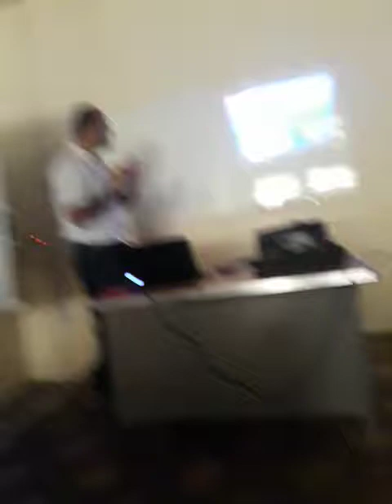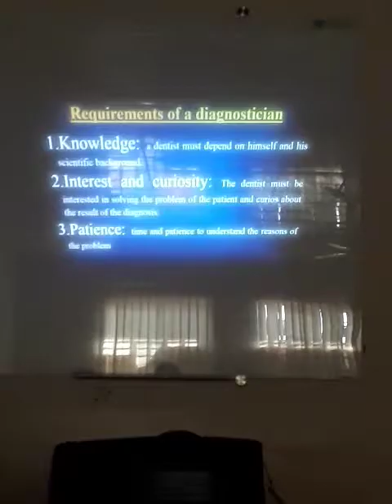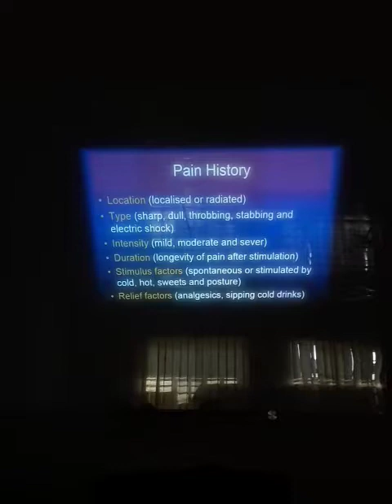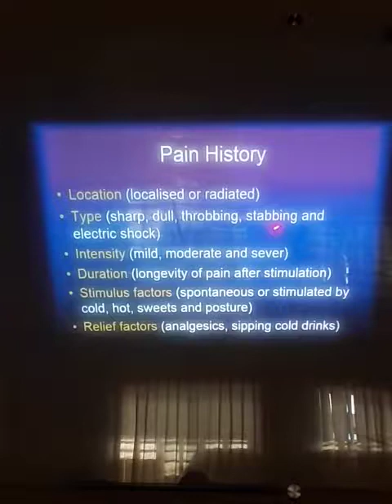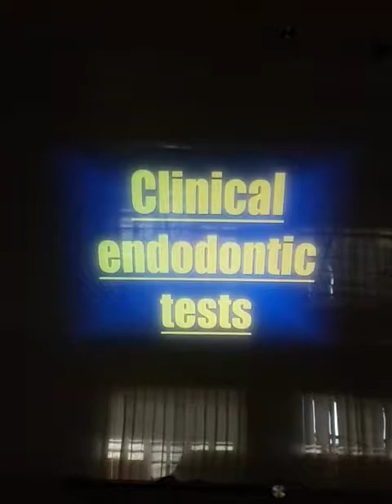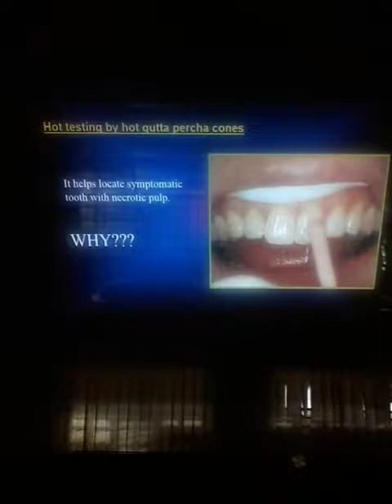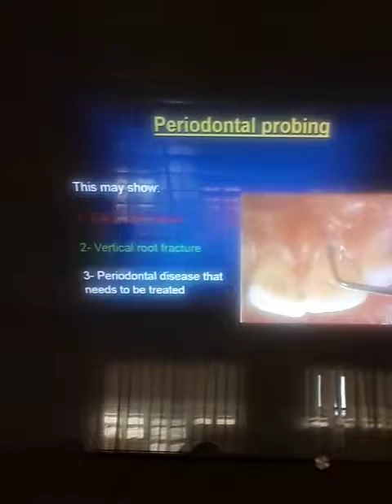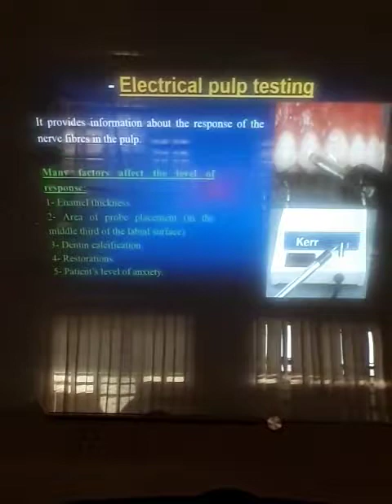Endodontic - Lec 1 - Endodontic Diagnosis